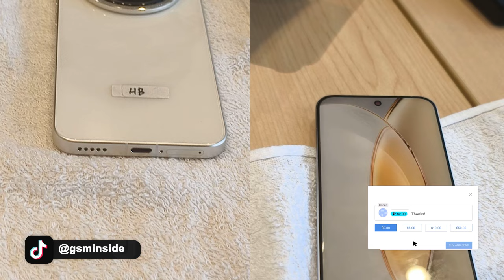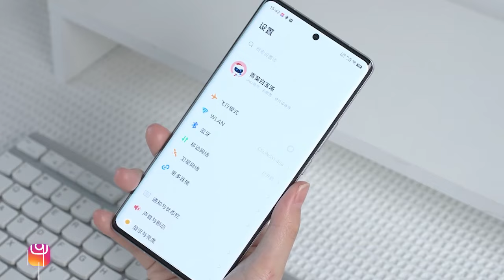PAKAI CHIP TERKUAT! Bocoran Terbaru VIVO X200 Pro - Layar Mikro Lengkung & Bateri Lebih Dari 6000mAh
Ponsel andalan terbaru VIVO akan PAKAI CHIP TERKUAT! Bocoran Terbaru VIVO X200 Pro - Layar Mikro Lengkung & Bateri Lebih Dari 6000mAh